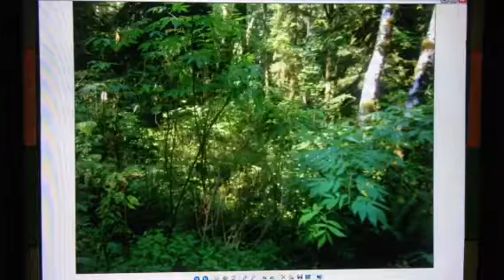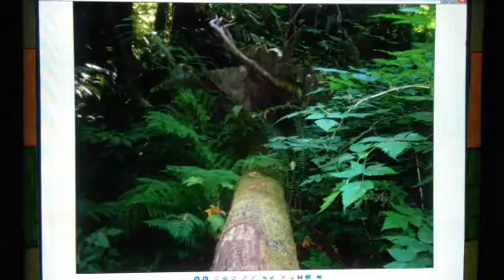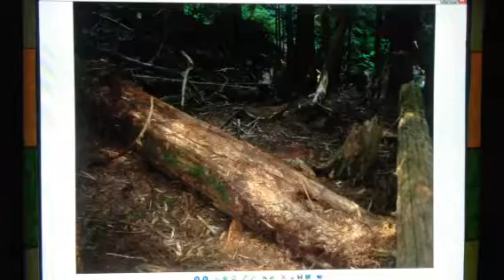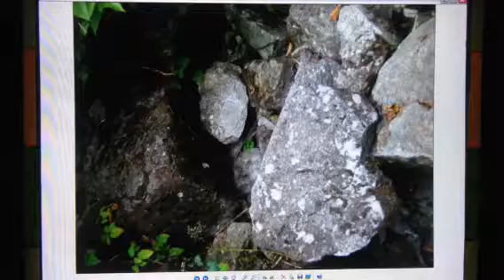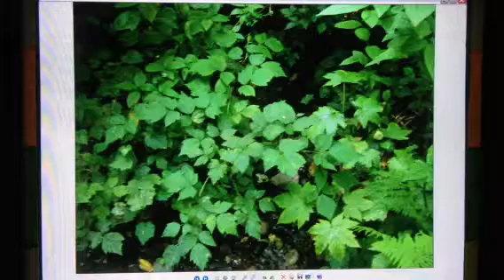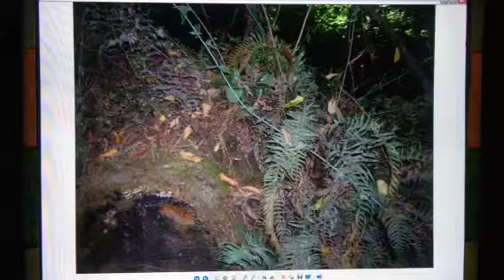Memory vlog 2018 part 8 w/dream music: mountain, beach park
Photos snapped: mountain park from 2017 in the summer and beach park at meadowdale park